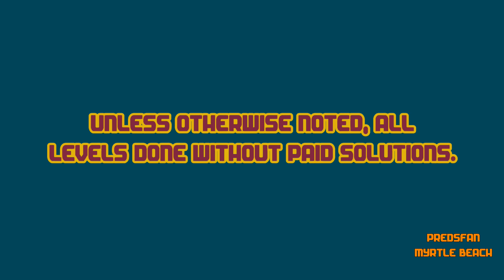Dig This! Insane 32-9 ALTERNATE Solve! Continuous! HD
Alternate solve.

:o)

Dig This! Elements:
Spin Rod
Spin Wheel
Spin Board
Bounce Pad
Bounce Pin
Power Chute
Spike Ball
Spike Bar
Pink Ball
Matrix
Box
Rock
Balloon
Hammers

Dig This! Strategy:
Spiral Capture
Ball Spin
Ball Blocking
Box Pinching
Ball Notching
Bomb Creeping
Box Ball Tilting
Rebound